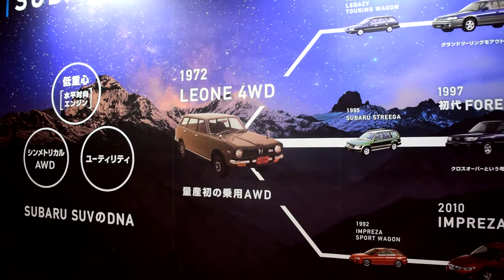スバル レオーネ ( Subaru Leone )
レオーネのステーションワゴンです